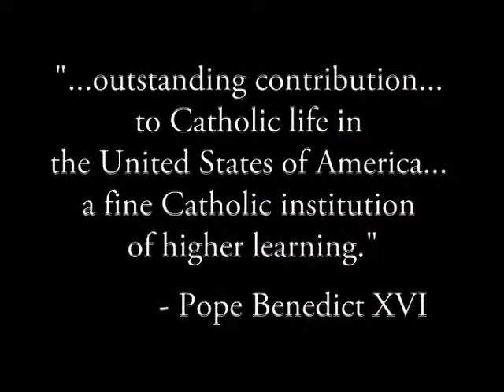Christendom College TV Spot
Christendom College is a Catholic coeducational college institutionally committed to the Magisterium of the Roman Catholic Church.

 The College provides a Catholic liberal arts education, including an integrated core curriculum grounded in natural and revealed truth, the purpose of which at both the undergraduate and graduate levels is to form the whole person for a life spent in the pursuit of truth and wisdom. Intrinsic to such an education is the formation of moral character and the fostering of the spiritual life. This education prepares students for their role as faithful, informed, and articulate members of Christs Church and society.

The particular mission of Christendom College, both at the undergraduate and graduate levels, is to restore all things in Christ, by forming men and women to contribute to the Christian renovation of the temporal order. This mission gives Christendom College its name.